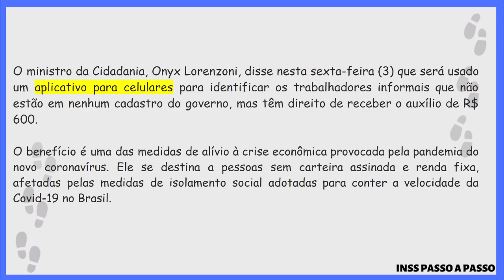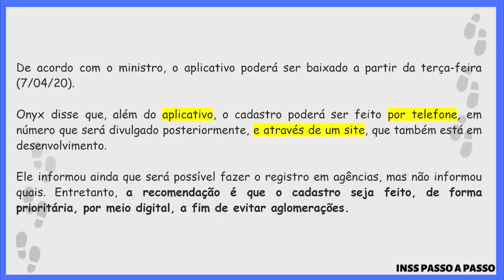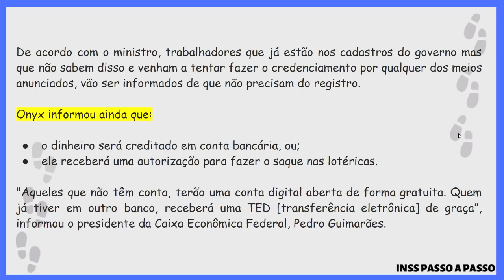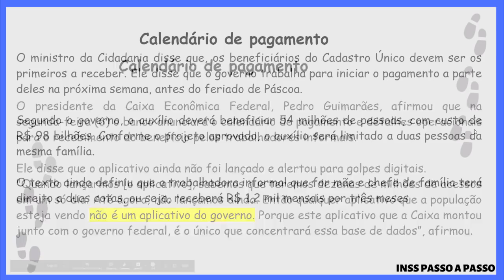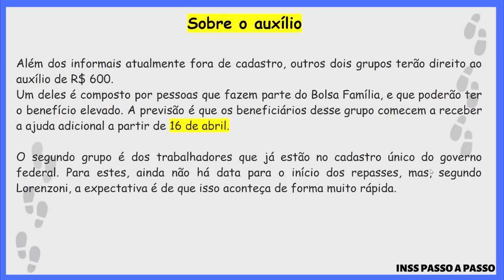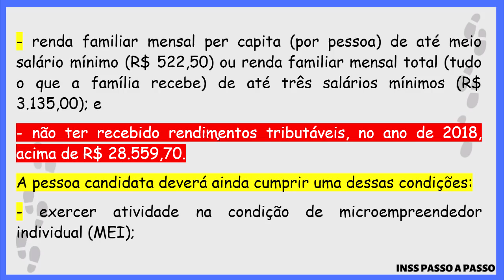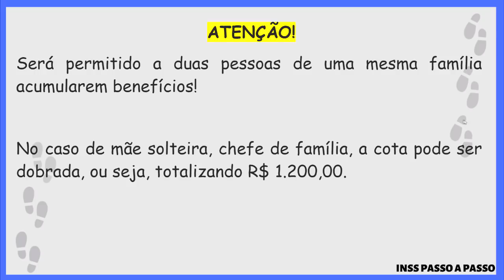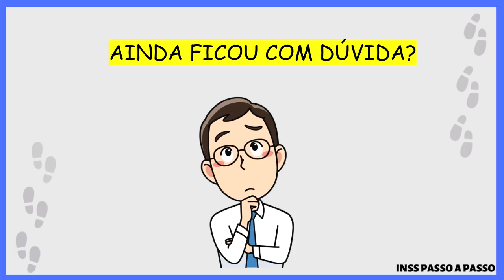AUXÍLIO-EMERGENCIAL DE R$ 600,00 - APLICATIVO E CALENDÁRIO JÁ ESTÃO PRONTOS! SAIBA TUDO!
O ministro da Cidadania, Onyx Lorenzoni, disse nesta sexta-feira (3) que será usado um aplicativo para celulares para identificar os trabalhadores informais que não estão em nenhum cadastro do governo, mas têm direito de receber o auxílio de R$ 600.

O benefício é uma das medidas de alívio à crise econômica provocada pela pandemia do novo coronavírus. Ele se destina a pessoas sem carteira assinada e renda fixa, afetadas pelas medidas de isolamento social adotadas para conter a velocidade da Covid-19 no Brasil.

De acordo com o ministro, o aplicativo poderá ser baixado a partir da terça-feira (7).

Onyx disse que, além do aplicativo, o cadastro poderá ser feito por telefone, em número que será divulgado posteriormente, e através de um site, que também está em desenvolvimento.

Ele informou ainda que será possível fazer o registro em agências, mas não informou quais. Entretanto, a recomendação é que o cadastro seja feito, de forma prioritária, por meio digital, a fim de evitar aglomerações.

Já o calendário para o pagamento do auxílio aos informais será anunciado na segunda-feira (6).

Segundo o ministro, entre 15 milhões e 20 milhões de trabalhadores que têm direito ao auxílio não estão atualmente em nenhum cadastro usado pelo governo e precisam fazer o registro para receber o dinheiro.

Devem fazer o cadastramento pelo aplicativo:

trabalhadores que não estão no Cadastro Único único do governo;
contribuintes individuais do INSS;
microempreendedores individuais.
De acordo com o ministro, trabalhadores que já estão nos cadastros do governo mas que não sabem disso e venham a tentar fazer o credenciamento por qualquer dos meios anunciados, vão ser informados de que não precisam do registro.

Onyx informou ainda que:

o dinheiro será creditado em conta bancária, ou;
ele receberá uma autorização para fazer o saque nas lotéricas.
"Aqueles que não têm conta, terão uma conta digital aberta de forma gratuita. Quem já tiver em outro banco, receberá uma TED [transferência eletrônica] de graça”, informou o presidente da Caixa Econômica Federal, Pedro Guimarães.

O presidente da Caixa disse ainda que um segundo aplicativo será criado para servir como mais uma opção para o recebimento do auxílio.

Segundo o ministro da Cidadania, há ainda a previsão de que o auxílio possa ser sacado em caixas eletrônicos.

Onyx disse que a previsão é de que esses trabalhadores possam começar a receber o auxílio 48 horas depois de concluírem o cadastramento pelo aplicativo, site ou telefone.

"Queremos dar tranquilidade ao taxista, ao vendedor de pipoca, à diarista, de que ela, a partir de terça-feira (7), terá as condições de fazer o cadastramento e, em poucas horas, receber os recursos", disse o ministro da Cidadania.

Calendário de pagamento
O presidente da Caixa Econômica Federal, Pedro Guimarães, afirmou que na segunda-feira (6) o banco anunciará o calendário de pagamento e detalhes operacionais para o recebimento do benefício pelos trabalhadores informais.

Ele disse que o aplicativo ainda não foi lançado e alertou para golpes digitais.

"Quando lançarmos [o aplicativo], sabemos que teremos dezenas de milhões de acessos em um só dia. Até agora, não lançamos ainda. Então qualquer aplicativo que a população esteja vendo não é um aplicativo do governo. Porque este aplicativo que a Caixa montou junto com o governo federal, é o único que concentrará essa base de dados”, afirmou.

Sobre o auxílio
Além dos informais atualmente fora de cadastro, outros dois grupos terão direito ao auxílio de R$ 600.

Um deles é composto por pessoas que fazem parte do Bolsa Família, e que poderão ter o benefício elevado. A previsão é que os beneficiários desse grupo comecem a receber a ajuda adicional a partir de 16 de abril.

O segundo grupo é dos trabalhadores que já estão no cadastro único do governo federal. Para estes, ainda não há data para o início dos repasses, mas, segundo Lorenzoni, a expectativa é de que isso aconteça de forma muito rápida.

O ministro da Cidadania disse que, os beneficiários do Cadastro Único devem ser os primeiros a receber. Ele disse que o governo trabalha para iniciar o pagamento a parte deles na próxima semana, antes do feriado de Páscoa.

Segundo o governo, o auxílio deverá beneficiar 54 milhões de pessoas, com custo de R$ 98 bilhões. Conforme o projeto aprovado, o auxílio será limitado a duas pessoas da mesma família.

O texto ainda definiu que a trabalhadora informal que for mãe e chefe de família terá direito a duas cotas, ou seja, receberá R$ 1,2 mil mensais por três meses.